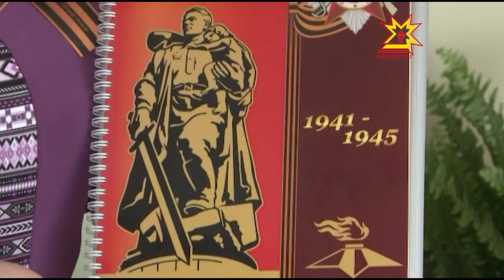40 -мĕш шкул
Тăван çĕршывăн аслă вăрçи кашни çемьене пырса тивнĕ. Тĕп хулари 40-мĕш шкулта вĕренекенĕсем акă хăйсен мăн аслашшшĕсемпе кукашшĕсен тата асламăшĕсемпе кукамăшĕсен ячĕсене ĕмĕрлĕхе асра хăварма шут тытнă. Вĕсене халалласа стелла уçрĕç вĕренекенсем